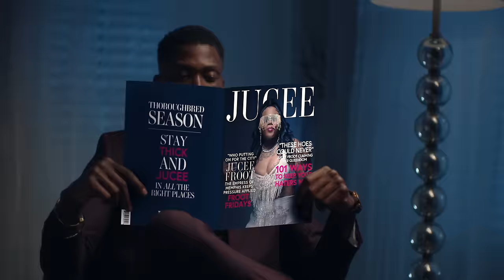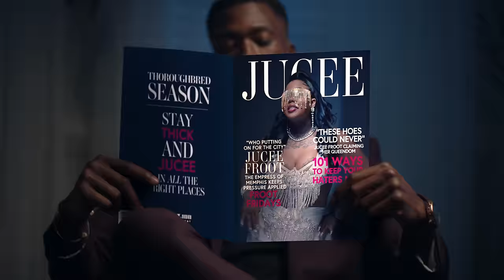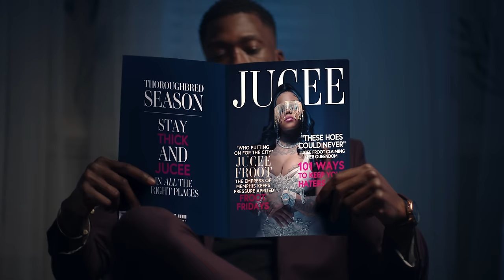Jucee Froot - Could Never [Official Music Video]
Jucee Froot - Could Never

Presented by @LakaFilms